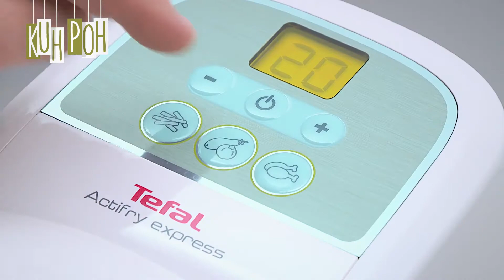Pureći paprikaš iz friteze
Tefalov slogan „Ideje bez kojih ne možete“ na najbolji mogući način spoznate koristeći Tefalove aparate za pripremu hrane. Jedan od njih je i Actifry express friteza u kojoj možete pripremati razna jela, kao što je, recimo, pureći paprikaš. Recept je na